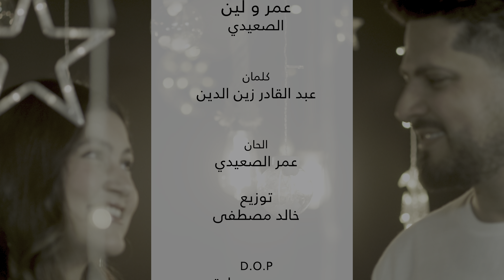رمضان يا حبيبي - عمر و لين الصعيدي Ramadan Ya Habibi - Exclusive Music Video- Omar & Leen AlSaidie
رمضان يا حبيبي
عمر و لين الصعيدي

كلمات عبدالقادر زين الدين
ألحان عمر الصعيدي
توزيع خالد مصطفى
اخراج محمود سعادة

مواقع التواصل الاجتماعي الخاصة بالفنان عمر الصعيدي